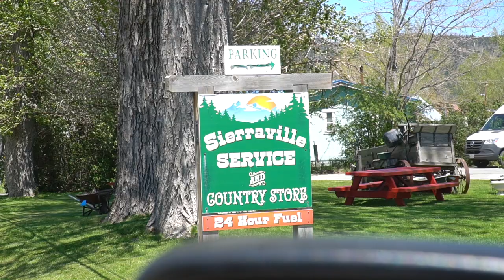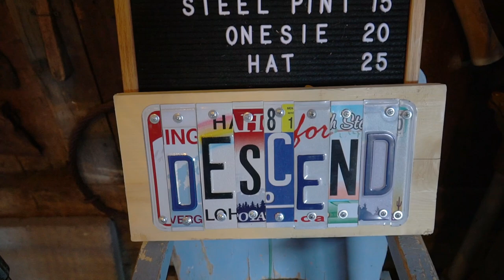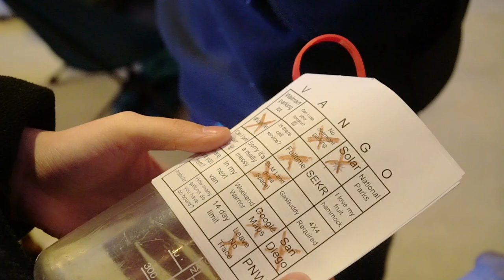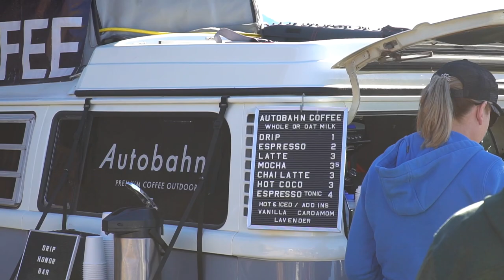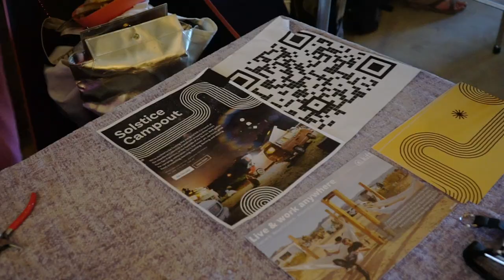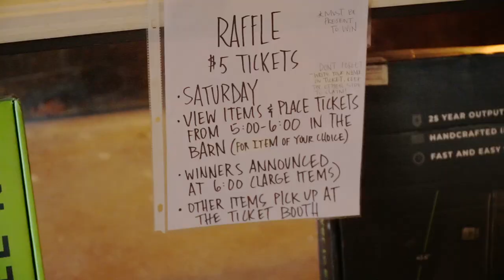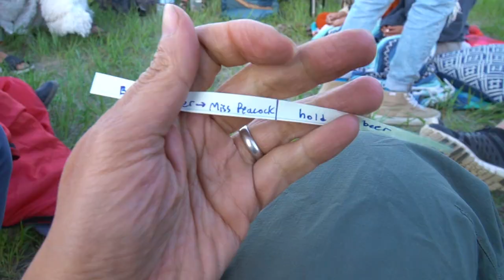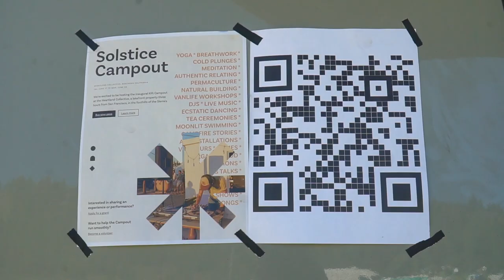VANLIFE ADVENTURE: Descend on Lost Sierra 2022 | Epic Gathering in California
Get ready for an unforgettable journey as we dive into the heart of the Descend on Lost Sierra, a thrilling vanlife gathering set against the stunning backdrop of Sierra Valley, California. Join us as we immerse ourselves in the vibrant community of fellow nomads, sharing stories, adventures, and camaraderie that define the vanlife spirit.

From the very start, our anticipation builds as we embark on a KIFT caravan, a convoy of wanderers, bound for the Lost Sierra Valley. As we approach the Descend on Lost Sierra event, the atmosphere is electric with excitement, and we're thrilled to be a part of this unique gathering.

The Descend on Lost Sierra event unfolds in a whirlwind of activities that capture the essence of the vanlife lifestyle. From the sense of unity and free-spiritedness to the vibrant array of experiences, this video takes you through the heartwarming moments and exhilarating encounters that make vanlife truly extraordinary.

The festivities kick off with a vibrant Van Bingo game known as VANGO, setting the stage for friendly competition and laughs. As the sun sets, we indulge in a potluck dinner that's more than just a meal—it's a celebration of shared passions and connections.

Throughout the gathering, the spirit of community is palpable, whether we're exploring Autobahn Coffee, strolling through the Makers Market, or participating in the KIFT Murder Mystery Cocktail Hours. Yoga sessions invigorate our bodies and souls, while a day by the serene lake renews our spirits and deepens our connections.

The Descend on Lost Sierra event culminates in a raffle that brings moments of anticipation and joy, followed by a reflection on our journey at the KIFT Summer Solstice Campout 2022. Join us as we relive these incredible days filled with laughter, friendship, and the pure joy of the vanlife lifestyle.

If you've ever wondered what it's like to be part of a vibrant vanlife gathering, this video offers a front-row seat to the Descend on Lost Sierra—a remarkable experience that reminds us why the road and the community we find along the way are simply unparalleled.

0:00 - Introduction
1:18 - KIFT Caravan to our California Vanlife Gathering in Lost Sierra
2:55 - Descend on Lost Sierra
3:59 - Free Beer!
4:39 - Van Bingo - VANGO
5:26 - Potluck Dinner (Sausage Party)
6:17 - Settling In for the night
7:34 - Autobahn Coffee
11:49 - Makers Market
15:53 - Raffle Tickets
16:27 - KIFT Murder Mystery Cocktail Hours
18:06 - Yoga
18:42 - Lake Day!
20:50 - Conclusion (KIFT Summer Solstice Campout 2022)

ABOUT US
We're Michael and Halef, and we quit our jobs in 2019 to travel the world. In 2020, we purchased a Coachmen Galleria Sprinter van to drive all over North and South America with our adopted German Shepherd, Kana.

LENSES:
Main Lens